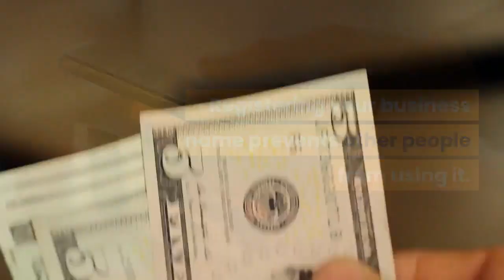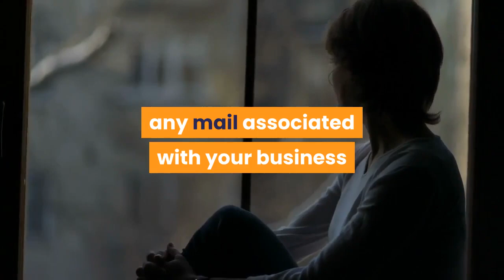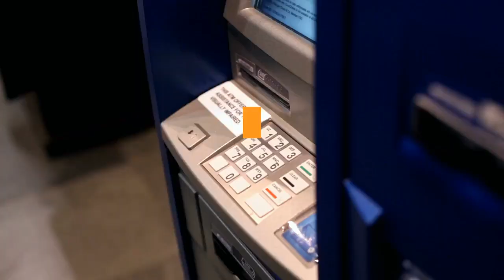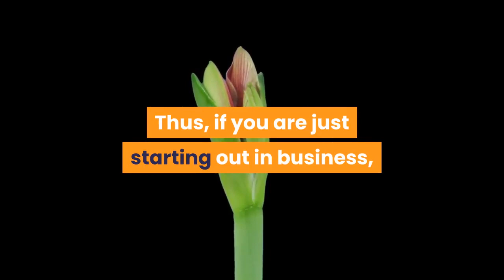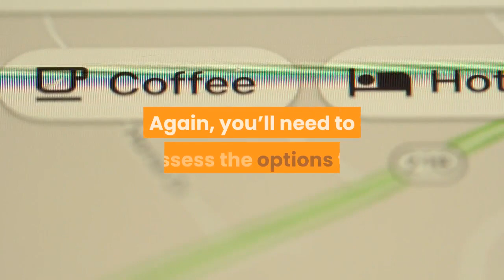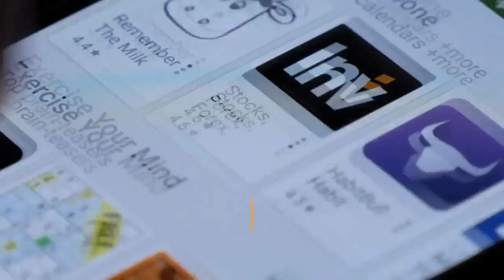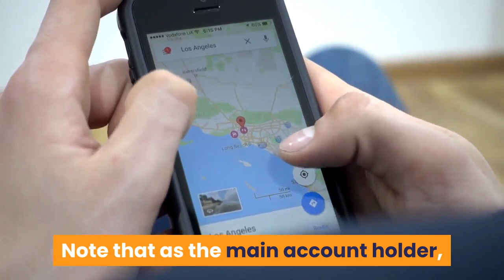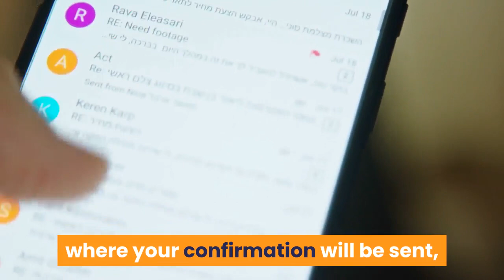how do i internet business startup kit advanced part I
Many eager business owners fail to recognize that there are critical elements that must be done in order to have a successful business.

This vedo will give you information you must know for setting a solid fundation for your own successful Internet business!

You'll Learn How To:

Map out your business plan
Build a strong foundation
Utilize free tools for setup and tracking
Enjoy the benefits of owning a business